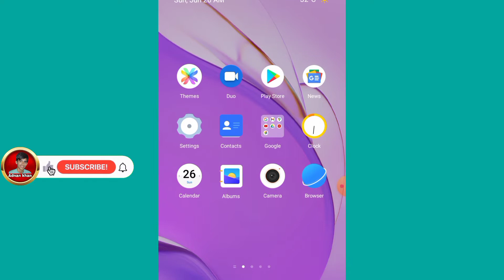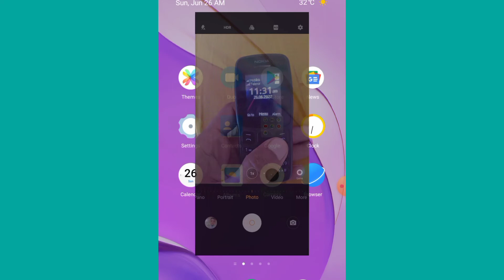Jazz sasta internet package | Jazz new cod a gea |How to internet package jazz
Jazz sasta internet package | Jazz new cod a gea |How to internet package jazz |Adnan khan official